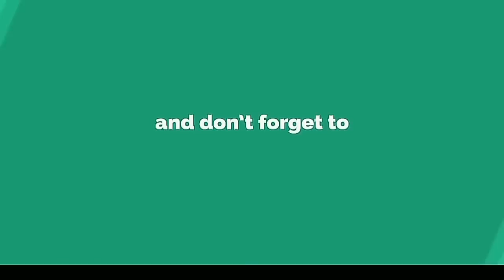Ajay Devgan Daughter Vs Shahrukh Khan Daughter # Who is the Most Fashionable 2017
1) Suhana Khan Daughter of Shahrukh Khan.
2) Nysa Devgan Daughter of Ajay Devgan.